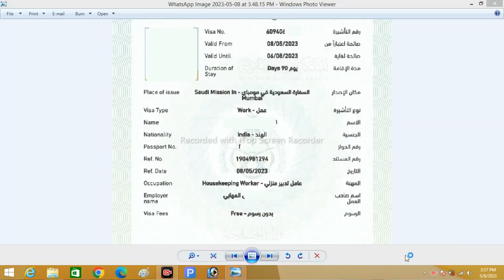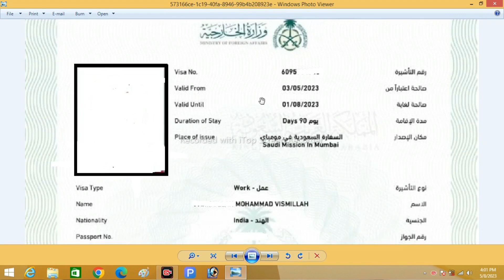good news for saudi visa stamping | आज से इन लोगो का वीजा स्टैम्पिंग चालू